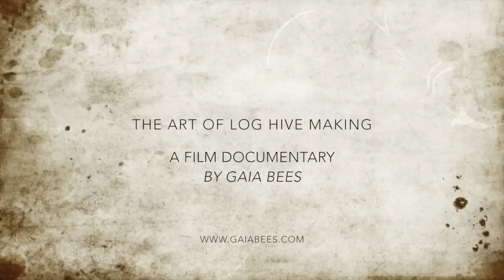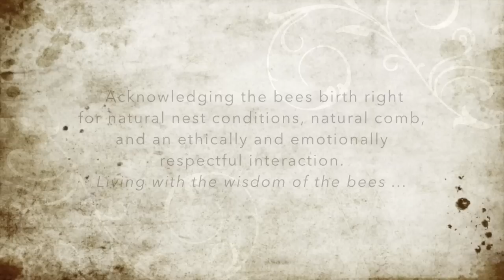The Art of Log Hive Making